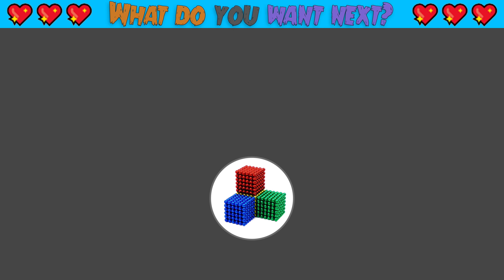DIY - How To Build Pyramid Race For Cute Hamsters From Magnetic Balls (Satisfying ASMR) | MW Series